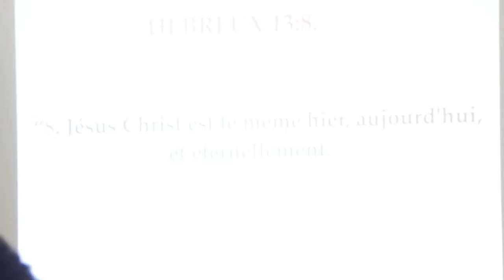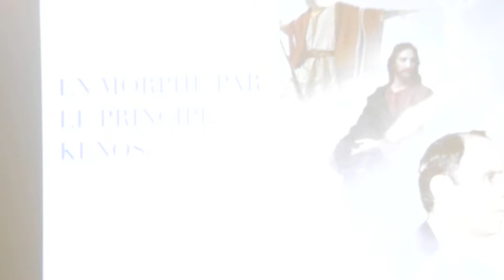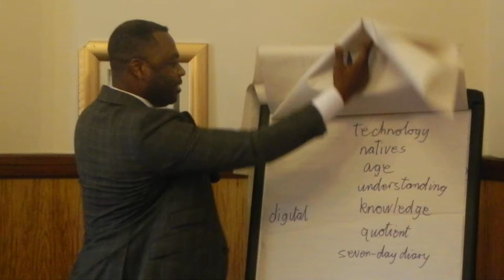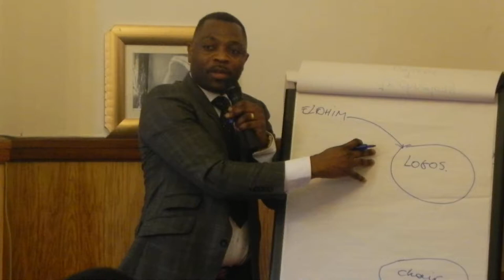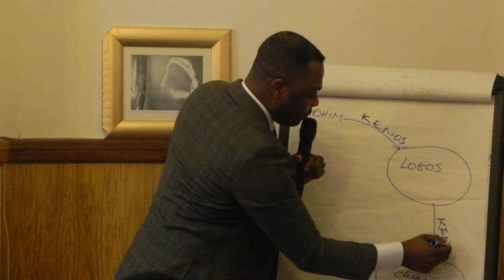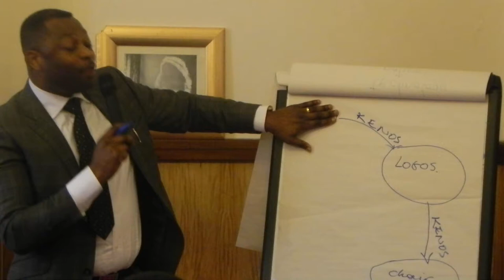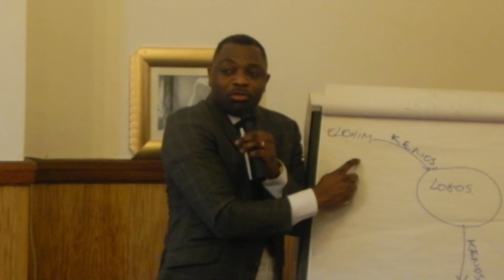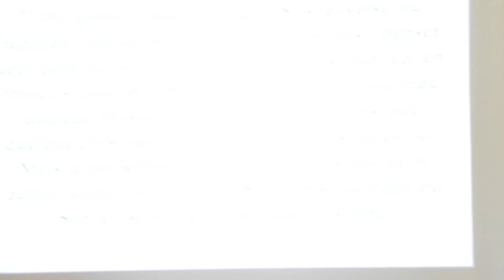EN MORPHE PAR LE PRINCIPE KENOS 1 (Fr. ERIC MALONGA)